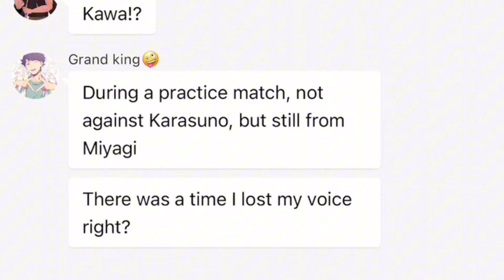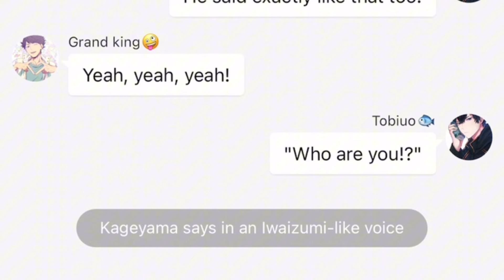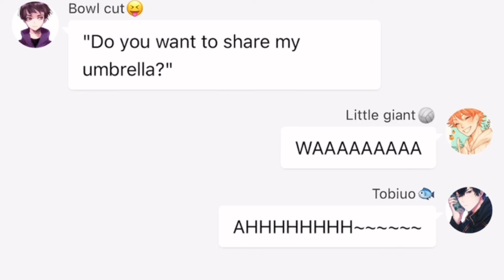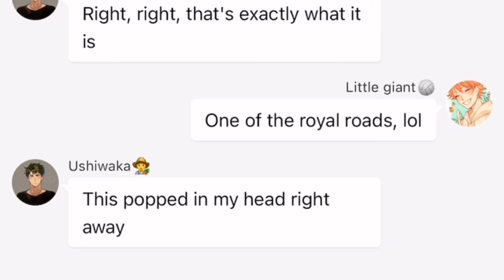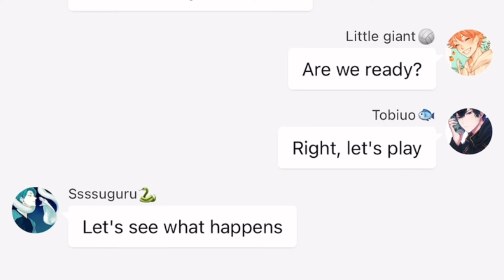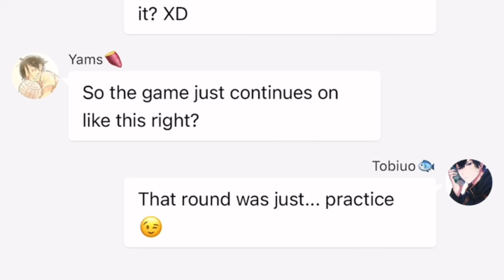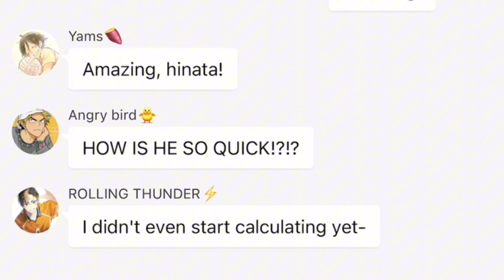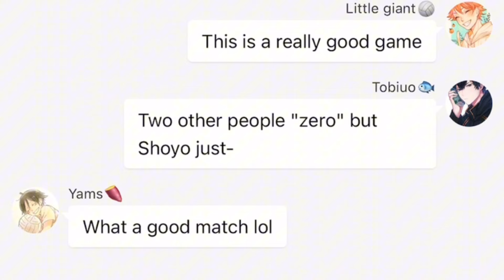Kageyama and Hinata on radio!! || haikyuu x their VA || haikyuu texts